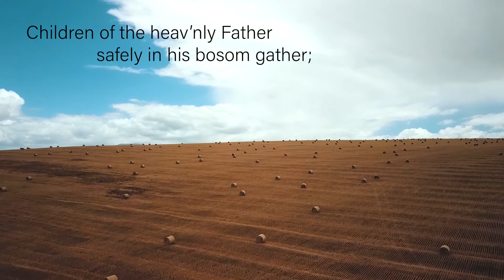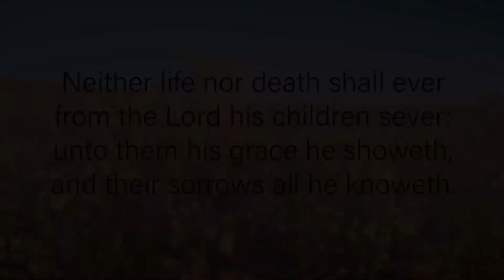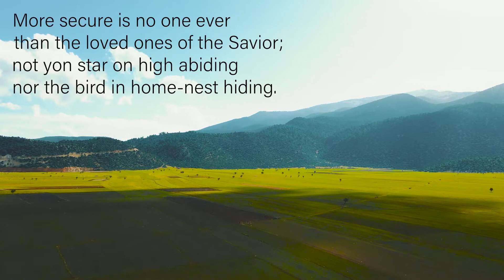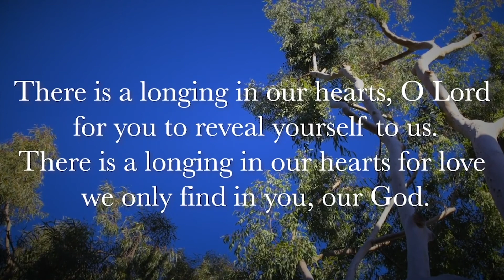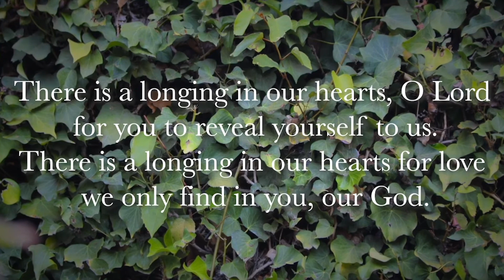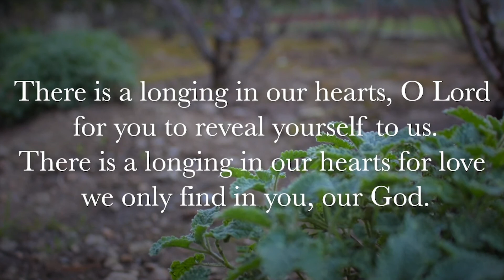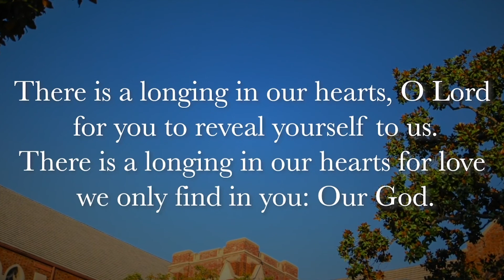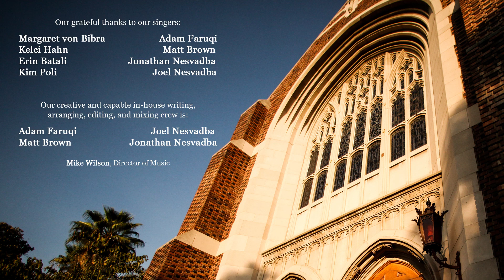Holy Envy: Failing Christianity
Rev. Millason Dailey
Calvary Presbyterian Church, USA